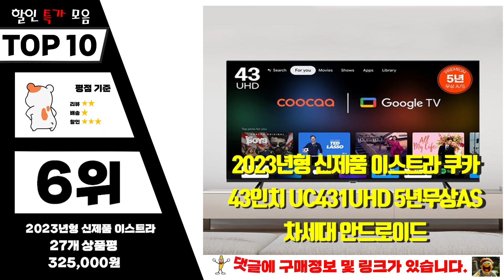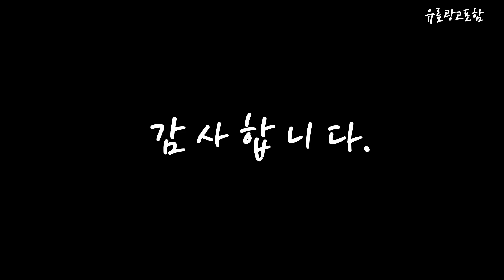이스트라쿠카 Top10!! 요즘 인기있는 이스트라쿠카 구매 가격 평점 후기 비교 총정리!!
❤️❤️❤️ 요즘 인기있는 이스트라쿠카 구매 가격 평점 후기 비교 총정리해 보았어요!! ❤️❤️❤️

[00:06]
10위. 2023년형 신제품 이스트라 쿠카 86인치 UC861UHD LG패널 [1,959,000원]

[00:11]
9위. 2023년형 신제품 5년무상AS 이스트라 쿠카 75인치 UC751UHD [1,249,000원]

[00:17]
8위. 2023년형 신제품 5년무상AS 이스트라 쿠카 UC50QLED 퀀텀닷 [459,000원]

[00:22]
7위. 2023년형 신제품 5년무상AS 이스트라 쿠카 UC55QLED 퀀텀닷 [639,000원]

[00:28]
6위. 2023년형 신제품 이스트라 쿠카 43인치 UC431UHD 5년무상AS [325,000원]

[00:33]
5위. 2023년형 신제품 5년무상AS 이스트라 쿠카 50인치 UC501UHD [399,000원]

[00:39]
4위. 2023년형 신제품 5년무상AS 이스트라 쿠카 55인치 UC551UHD [449,000원]

[00:45]
3위. 2023년형 신제품 5년무상AS 이스트라 쿠카 UC65QLED 퀀텀닷 [759,000원]

[00:51]
2위. 2023년형 신제품 5년무상AS 이스트라 쿠카 UC75QLED 퀀텀닷 [1,309,000원]

[00:56]
1위. 2023년형 신제품 2년무상 AS 이스트라 쿠카 ATBOX001 [82,000원]